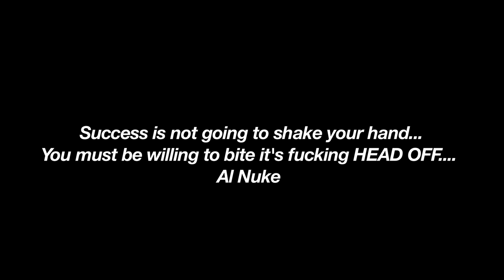Al Nuke Salute The Real Trailer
Al Nuke is gearing up to release the Mini Series Salute The Real
May 14, this Epic tailor goes into the dark history of Al Nuke past as he transforms the Future. Pt. 1 of the series features new music from Al Nuke that will be available .. If you REAL its time to SALUTE .